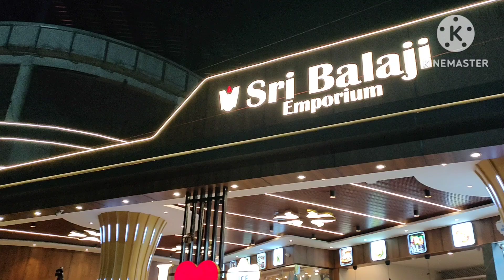vlog||తిరుపతిలో ఇస్కాన్ టెంపుల్||తొలి ఏకాదశి||travel vlog||Bhargavi Raghunath vlogs